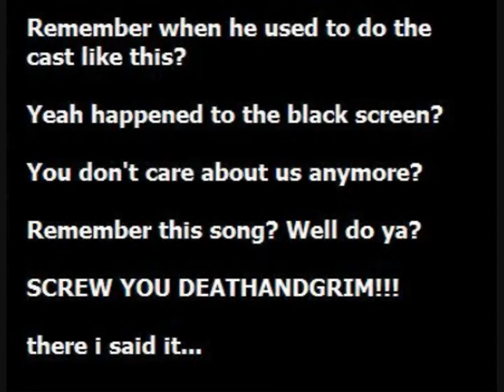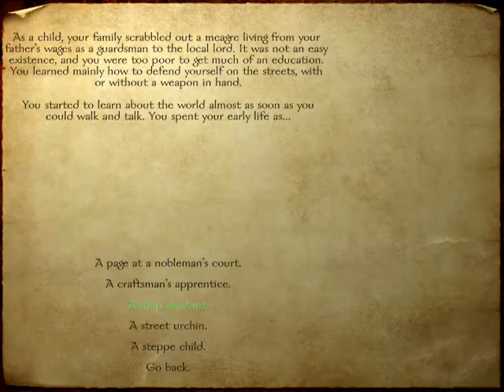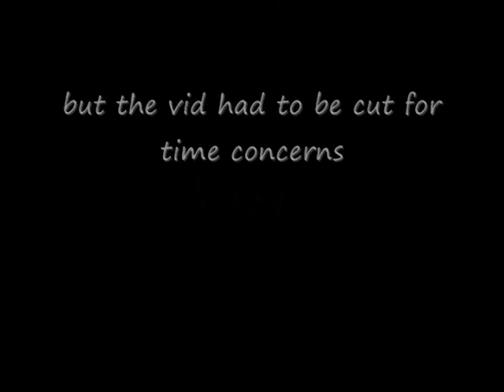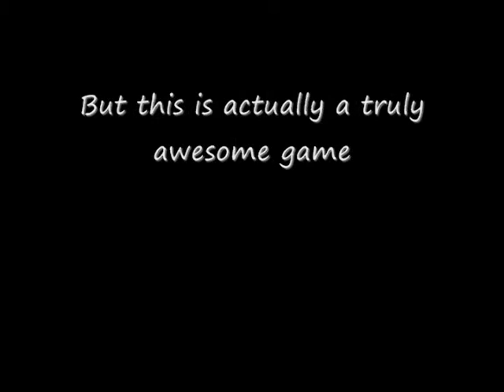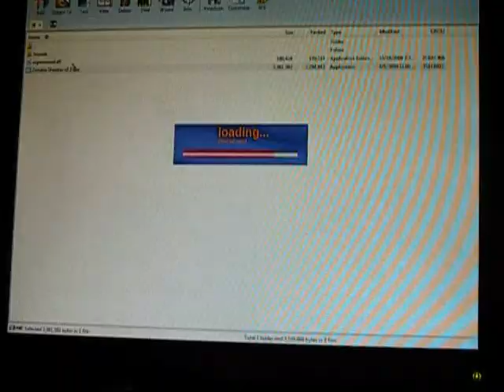Episode 4 1of3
Part one of the fourth episode it was really fun shooting it and I appreciated the guest preview by Zin. I talk about some games that have been requested.